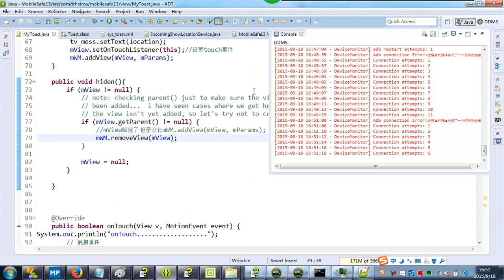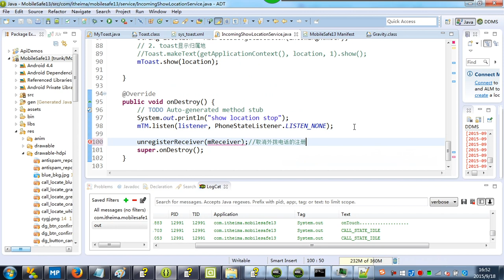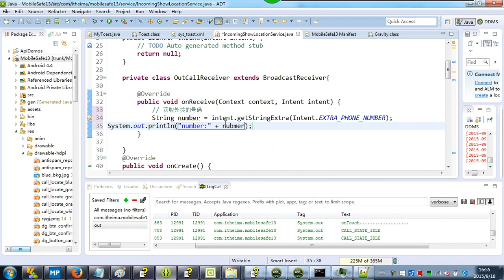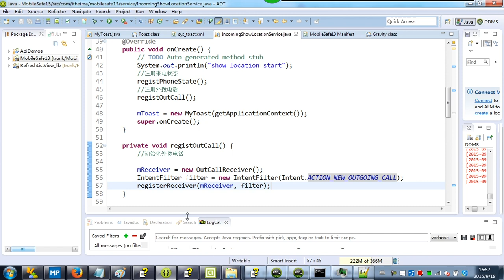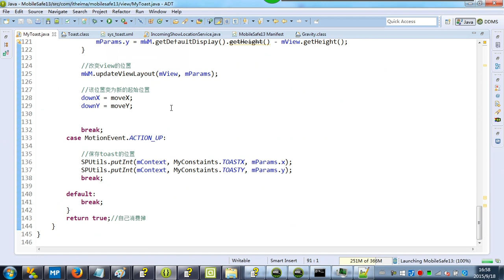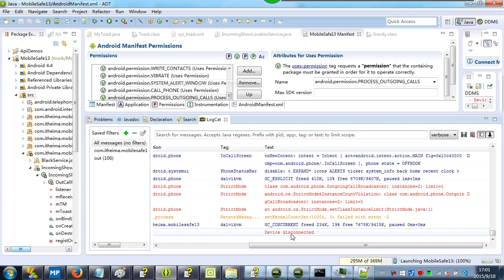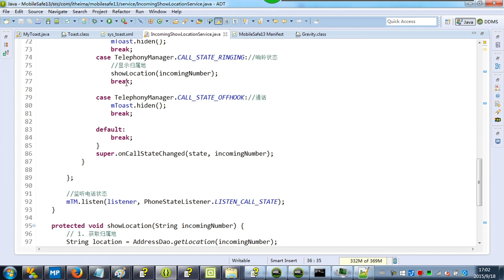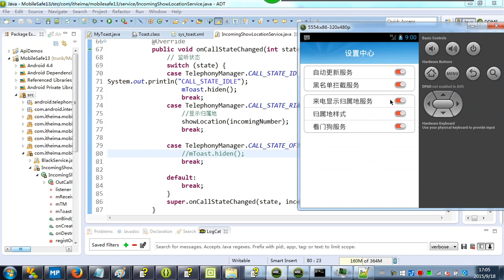31-13 外拨电话